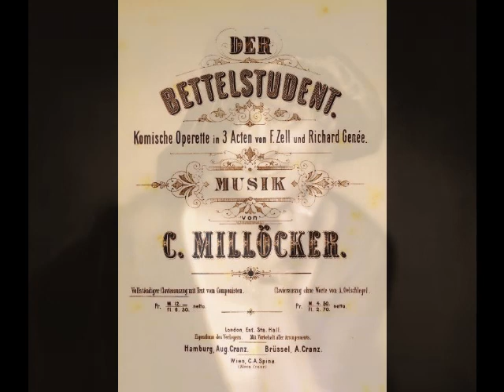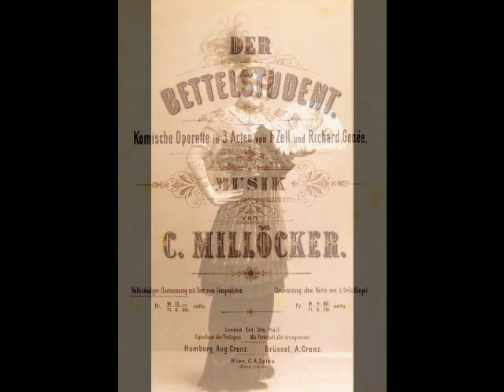Tino Pattiera & Margit Suchy - Wie Tränenperlen diese Augen hold verklären!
Tino Pattiera (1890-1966) was a popular tenor whose career encompassed opera, operetta, the concert platform, radio and film. The son of a grain merchant, Pattiera was born in Cavtat, Dalmatia (now Croatia). He sang with his hometown choir as a youth but was pushed toward a career in medicine by his family. He enrolled in medical school in Prague at 17 but was too distracted by singing to be a good student (he also fainted during his first anatomy exam!). He dropped out of school, travelled to Zagreb where baritone (and fellow Croatian) Marko Vušković found a stipend for Pattiera to study and learn his craft. At 20, he debuted in the baritone role of Pippo in La Mascotte with Osijek Operetta. Still hoping to please his parents, the young man enrolled in law school in Vienna, where his singing caught the attention of the Schaffgotsch family. This aristocratic family (whose daughter, the Countess Hedwig, Pattiera wed in 1919) encouraged the young man to develop his voice while supporting him financially. Pattiera abandoned law school and auditioned for the Dresden Court Opera. Conductor Fritz Busch offered him a contract but when war broke out in Europe, Pattiera was conscripted into the military. After completing his service, the tenor returned to Dresden, making his official debut as Manrico in Il Trovatore on February 10, 1916. Both public and critics alike predicted a great career for the tenor.

A tall, strikingly handsome man with a magnetic presence both onstage and off, Pattiera was tremendously popular in Dresden. He was so popular that following an impassioned performance of La Bohème, audience members stormed the stage door and carried him from the theater upon their shoulders! Pattiera was soon in demand throughout Europe, with appearances in the major theaters of Berlin, Leipzig, Düsseldorf, Duisberg, Hamburg, Graz, Vienna, Belgrade and Budapest. His American debut occurred in the fall of 1921 as Cavaradossi opposite Rosa Raisa’s Tosca with the Chicago Opera Association. The press referred to him as “the handsomest tenor in the world” and hailed him as Caruso’s successor. Early the next year, Pattiera made his New York debut (with a Chicago Opera Association tour) as Rodolfo at the Manhattan Opera House. Pattiera also appeared in recital in a variety of venues. Despite the tenor’s intention of settling permanently in the U.S. with his wife Hedwig (whom he later divorced), he left America in 1922, never to return.

Back in Dresden, Pattiera began concentrating on heavier roles, including Bacchus in Ariadne auf Naxos, Erik in Der Fliegende Holländer and even Verdi’s Otello. Some worried that this repertoire might tax Pattiera’s essentially lyric instrument, but the tenor would not be persuaded otherwise. When a Graz critic panned a 1932 performance of Tannhäuser, the irate tenor stormed the office of the offending newspaper and threatened to beat up the critic! After a few heated words, Pattiera was forcibly removed from the building.

Following Fritz Busch’s resignation from Dresden Court Opera in 1933, the new musical director, Karl Böhm, rarely engaged Pattiera. His stage appearances became sporadic and he found his popularity waning. The tenor was beset by a plethora of personal problems during WWII… poverty, illness, vocal decline, the death of his former wife…and left Germany for Prague to avoid Allied bombings. He sang with the Prague National Theater and taught voice but was devastated to learn that his home in Dresden had been destroyed in a bombing raid. In 1950 the aging tenor accepted a professorship at Vienna’s Academy of Music but had to give up this post two years later due to deteriorating health. He returned to his beloved Dresden where he gave a poignant farewell recital on January 29, 1952. He managed to eke out a living as a voice teacher, his friends offering financial assistance when they could. In 1960, he briefly returned to his homeland, hoping to take a position at the Dubrovnik School of Music. Sadly, the position had already been filled and the tenor returned to Dresden. That same year, the West German government awarded Pattiera a small pension, which allowed him to spend his twilight years in relative comfort. During a visit to his hometown of Cavtat, Tino Pattiera died peacefully on April 24, 1966. He was 75.

Tino Pattiera’s repertoire of nearly 30 roles included Canio, Faust, Don José, des Grieux, Lensky, Pinkerton, Lohengrin and even roles in operetta. Although his ventures into cinema (Fra Diavolo, Der Bettelstudent and Eine Nacht in Venedig) were not particularly successful, the tenor was enormously popular with the German speaking public during his heyday. His recordings, made for Brunswick, Odéon, HMV, Vox and Parlophone, reveal a sturdy lyric tenor that was used with great musicality. Here, Pattiera and Margit Suchy sing "Wie Tränenperlen diese Augen hold verklären!" from Millöcker's Der Bettelstudent. This was made for Parlophone on March 20, 1930.